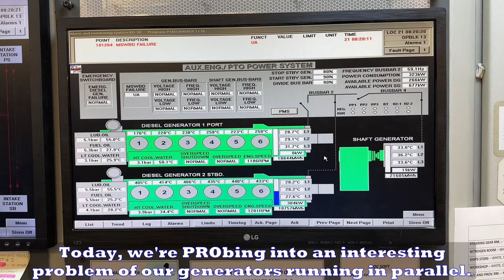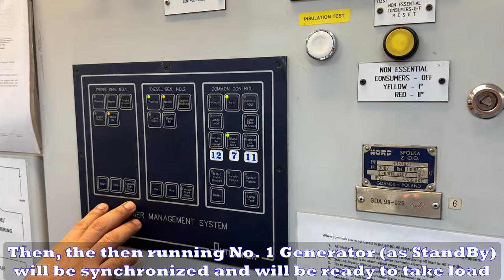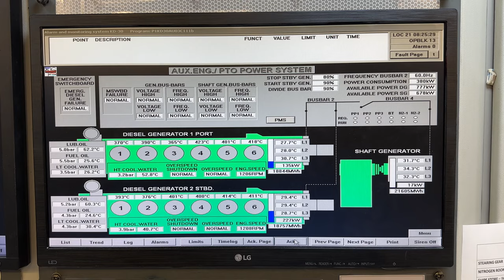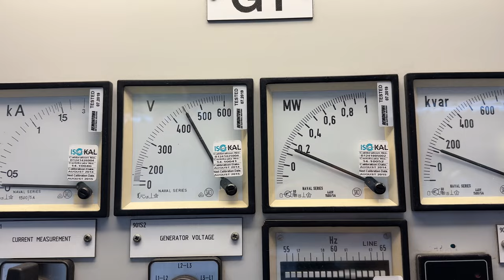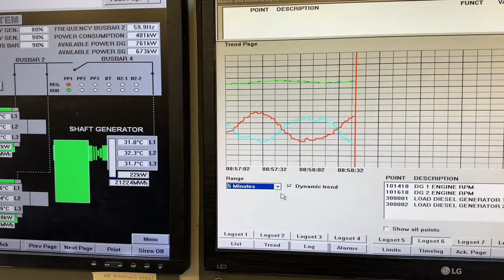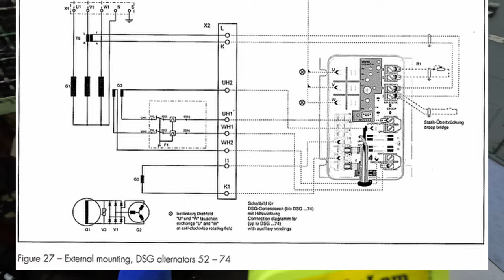PRObeLogue! Generator No. 2 Auxiliary Exciter Voltage Abnormal [Part 1] | What Could Be the Cause?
PRObing Right into the Problem!

What do you think is the problem with our Generator #2? It doesn't respond to excitation. Thus, fluctuations in load sharing during parallel operation.

Today, we're PRObing into an interesting problem of our generators running in parallel. For starters, the vessel is underway: from Shaft Generator, No. 2 Generator is taking some load and put the busbar in Split Mode. No. 2 Generator (G2) running as Master, is taking 288kW active load at the other side of the busbar. While Shaft Generator (SG) is taking a minimal 19kW load from the other side of the busbar in Split Mode. Then, the then running No. 1 Generator (as StandBy) will be synchronized and will be ready to take load. Active load is now gradually shared among them.

Notice this, at low load, we cannot spot the problem of load sharing fluctuation. Until we load them with heavy consumers such as Fire Pump No. 1 and Hydraulic Power Pack No. 1. Now, we can see a significant load gap. Also, take note the reactive load (kVAR) of G1 as compared to G2.

Now, let's open this Trend Page and plot G1 & G2 Load to aid our ProbeGnosis With this Dynamic trend option, we can see real time hunting of Active Loads in kiloWatts. Both G1 & G2 are "hunting in complementary" wherein they oscillate between overcompensating and undercompensating for
the load they are supplying.

At next opportunity, we are diving deep into the problem with No. 2 Generator itself. First by checking its rated speed @ 1200rpm. Next, we will probe auxiliary supply for Automatic Voltage Regulator (AVR). This AVR is supplied by Auxiliary Excitation Winding (G3). Auxiliary Exciter Voltage = 29.59V AC (not normal). Rated auxiliary voltage should be around 80V AC. Excitation Voltage = 10.66V DC (low value). AC RMS value = 38V AC (???).

What could be the cause of No. 2 Generator with abnormal excitation values? Your best answer will be featured on our next video.
Keep on PRObing!

⏱️⏱️Time Codes⏱️⏱️
00:00 ProbeLogue
04:06 ProbeLem WalkThrough
04:25 1. Checking rated speed
04:56 2. Checking Auxiliary Exciter Winding Voltage (G3)
05:47 3. Checking Exciter Winding Voltage (G2)